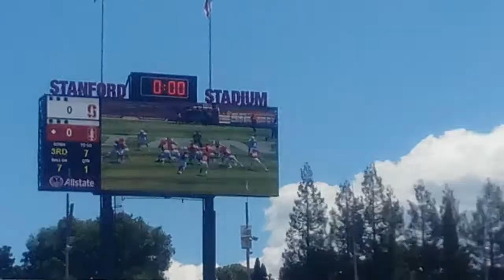touchdown stanford 5/22/21 🏈 spring game